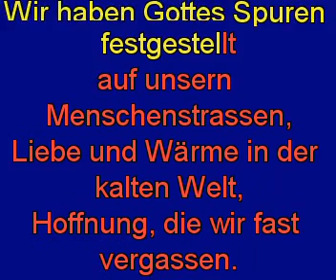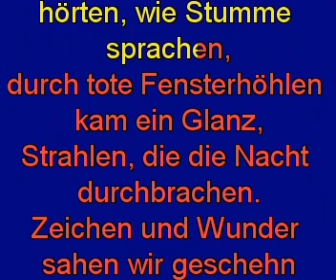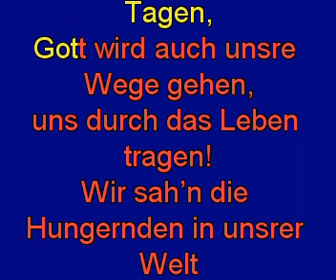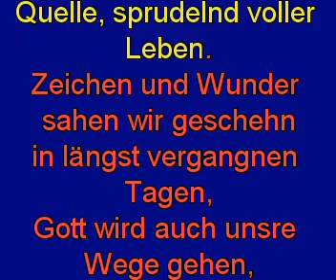Wir haben Gottes Spuren festgestellt